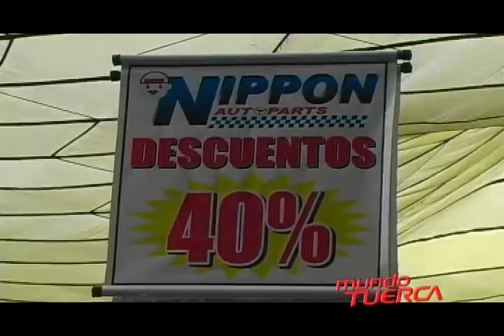NIPPON AUTOPARTS - PROMOCIONES DE LOCURA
LA IMPORTADORA DE AUTOPARTES PARA AUTOS JAPONESES TIENE PROMOCIONES DE LOCURA. ISRAEL CARDENAS, GRENTE DE NIPPON AUTOPARTS, NOS EXPLICA EN QUE CONSISTE ESTÁ PROMOCIÓN.